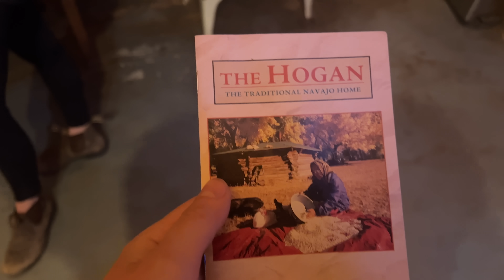Camping In Traditional Cabin I Finally Proposed To My GF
About time... lol